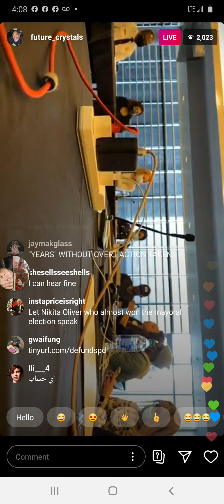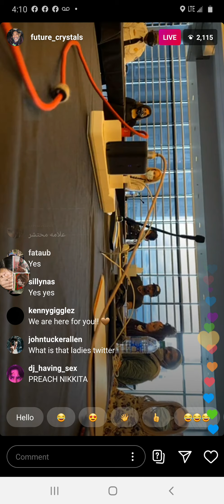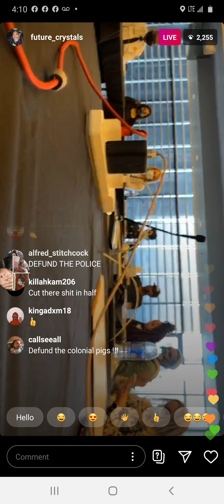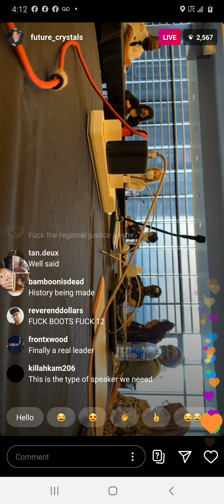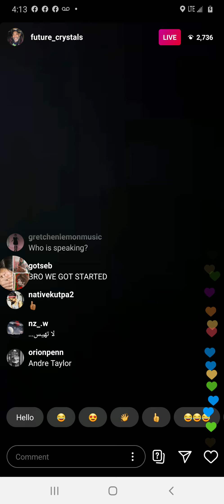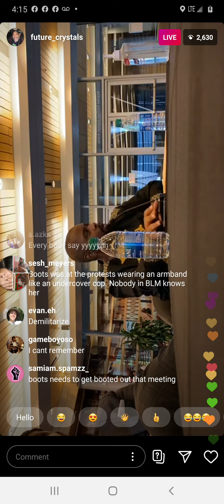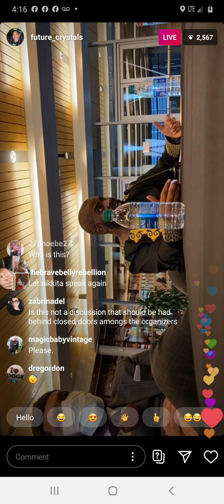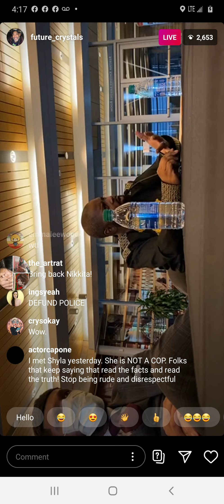Jun 3rd Mayor Jenny Durkan meets with organizers oliver durning protest pt1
On June 3rd Mayor Jenny Durkan met with organizers to propose a plan for police reform.